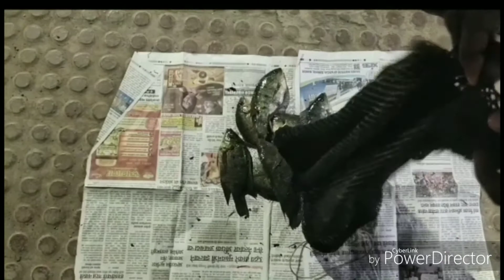big talpi fishing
Tilapia fishing